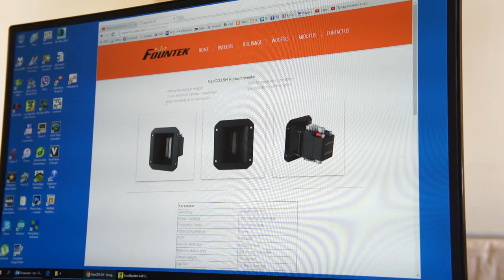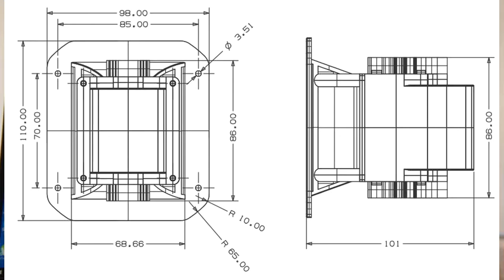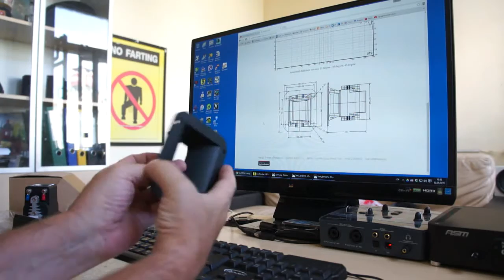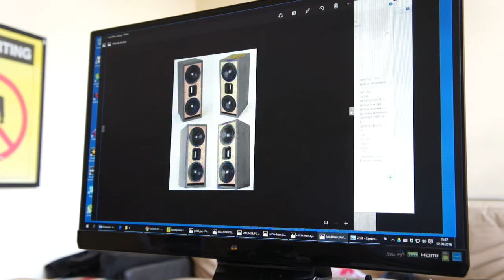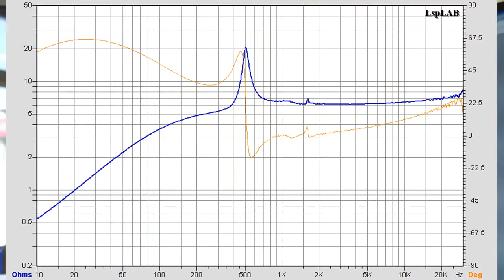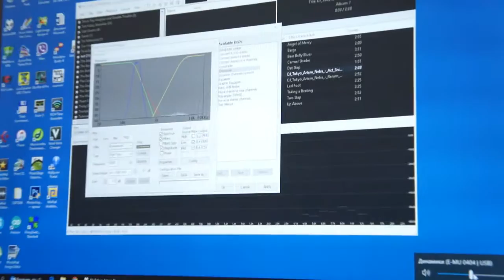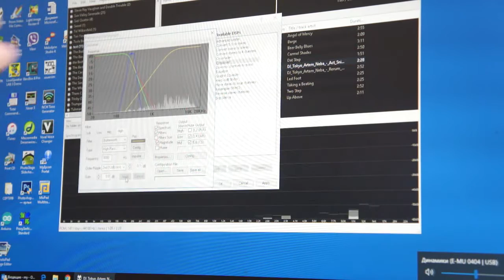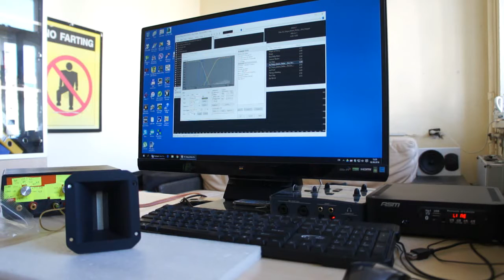Обзор Fountek NeoCD3.5H, конструкция, параметры, назначение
В обзоре твитера NeoCD3.5H, производства Fountek electronics мы рассмотрим конструкцию, параметры, назначение, особенности применения в колонках, требования к кроссоверам.
Узнаем мнение профессионального звукорежиссера о качестве этих твитеров.
Использованы композиции DJ Tokyo, Artem Neba